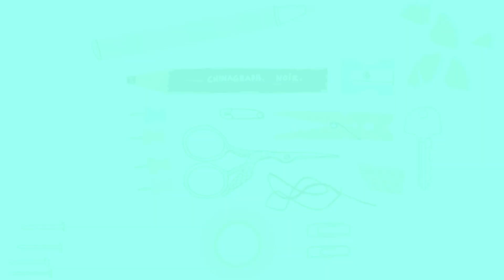🐇🐣 Easter Craft Ideas 🐇🐣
Music
♪ Biscuit (Prod. by Lukrembo)

craft gallery
WOW Decoration
Nive Crafts
Raine Crafts and DIY
RNS crafts
MASS Art and Craft
#2-Minute Crafts
Creative ViNii
Being Artistic
Hetal's Art
Girl Crafts
JC creative world
#5-Minute Crafts
#5-Minute Crafts Play
Mansi's Handmade